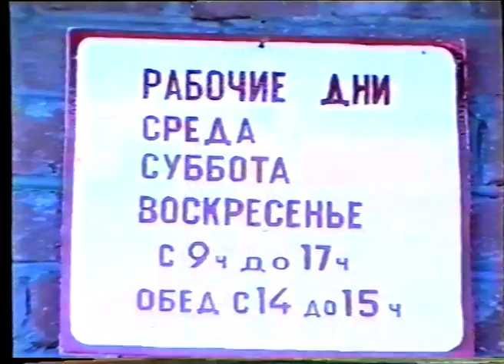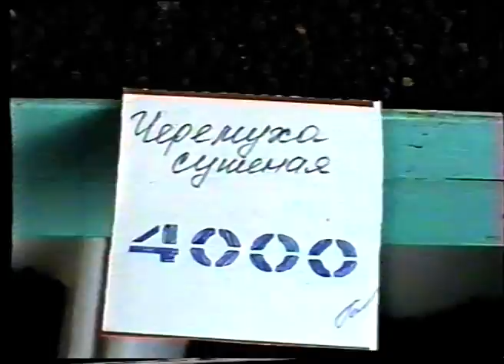Новости от 22 марта 1994 г.Янаул